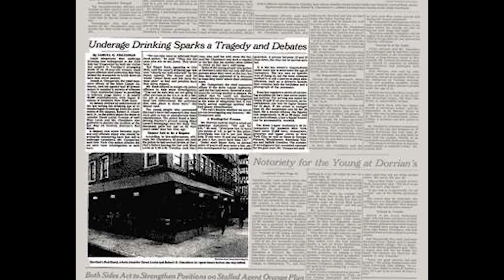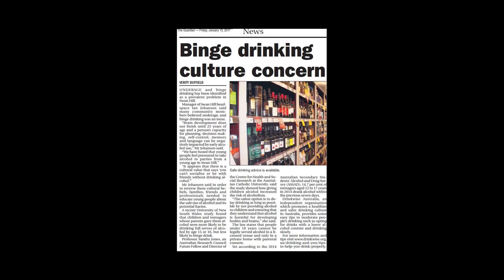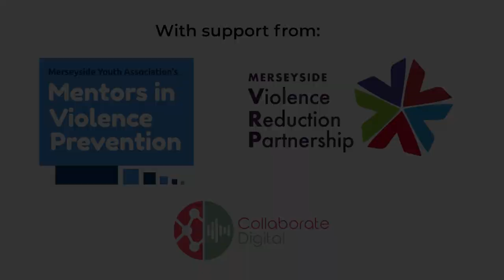Greenbank High School MVP Film Group 2 July 2023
A film, written, produced and performed by members of the Mentors in Violence Prevention (MVP) programme, with support from Merseyside Youth Association, Merseyside Violence Reduction Partnership and Collaborate Digital.